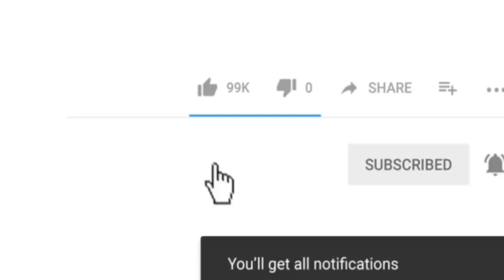RISING STAR 2019 WINNER - AFTAB | Me.Tv News